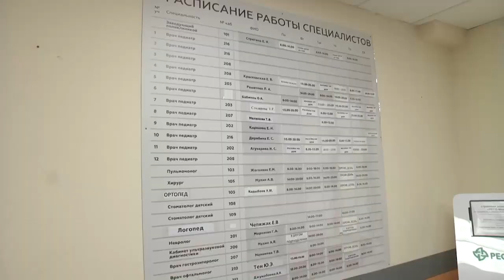Узкие специалисты провели приём в детской поликлинике на ул.Фрунзе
Врачей узких специальностей смогли посетить самые маленькие жители городского округа Щёлково. Специально для них в поликлинику на Фрунзе приехал фургон с «Врачебным десантом». Все подробности узнаете в нашем следующем сюжете.